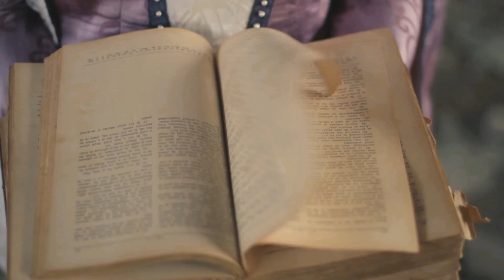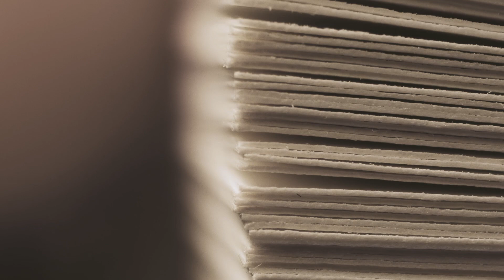How Love was Invented | Ancient Greece Revisited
*Dive into the origins of romantic love with 'How Love was Invented,'* an intriguing journey to the heart of Amor. Discover the 12th-century renegade poets in France who fused Celtic and Christian myths to birth a new understanding of love - a blend of spiritual and physical passion that would revolutionize the Western world. This documentary explores how these ideas of "Amor" have shaped our conception of romance today.

*Explore the Invention of Love:*

Uncover the sacred origins of an idea that transformed the world.
Journey to France with the 12th-century poets who redefined love.
Discover how romantic love became a cornerstone of Western culture.

*Support Ancient Greece Revisited:*

📺 Become a YouTube member for exclusive content.

*Our Team:*
📝 Writer and Presenter: Michalis Michailidis
🎬 Director and Editor: Adam Petritsis
🎥 Cinematographer: Morris Gormezano
🎶 Original Music Score: Penny Biniari
🔊 Sound Engineer: Lolek

*Special Thanks:*
Heartfelt gratitude to Mr and Mrs Michailidis for their invaluable support.